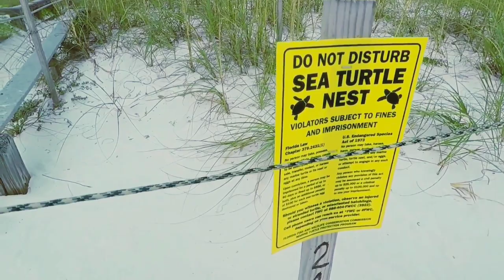Can you eat your bait?? {CATCH CLEAN COOK} PINFISH!!!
We went out to catch some bait for another  video and I wanted to see if Pinfish tasted like bluegill. Thanks for all of the support and tight lines yall!!